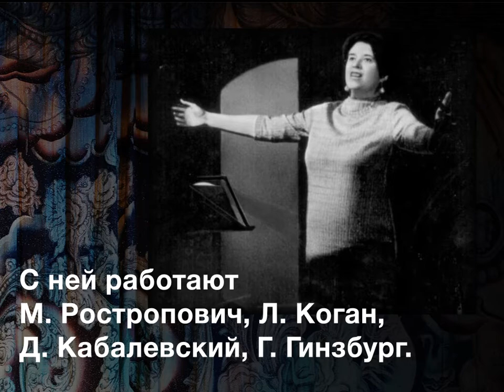Наталия Сац. Фотолетопись. ч.5